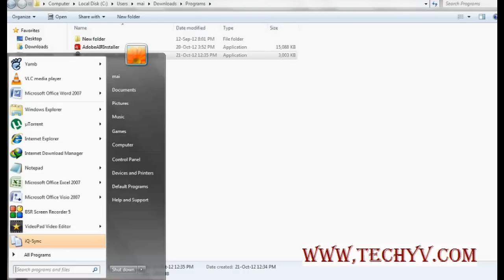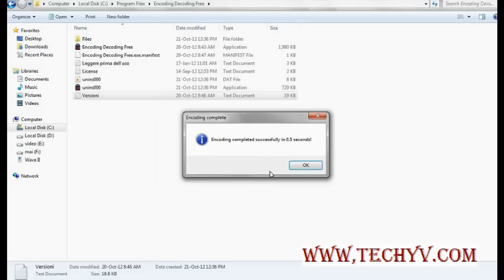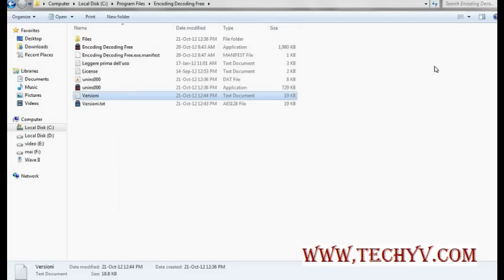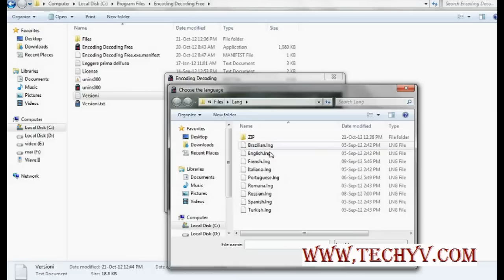Encoding Decoding Free - encryption software - video tutorial by TechyV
One of the key issues in sharing or transferring files is security. This is where the tutorial in encoding or decoding file(s) using freeware called "Encoding Decoding Free 3.2.2 comes in.

The encoding-decoding procedure in a simple and easily understood step-by-step instruction including its algorithm types.

However, the Encoding Decoding freeware now has new version of 3.2.9 and has reached over 10.000 downloads. The software comes in two versions, the regular one and the portable one. The good news is both are under 3 MB in size, making it a lightweight but powerful encoding-decoding software.

So, should you need software to secure your file transfer, you might want to consider Encoding Decoding Free 3.2.9 which comes at no price at all.